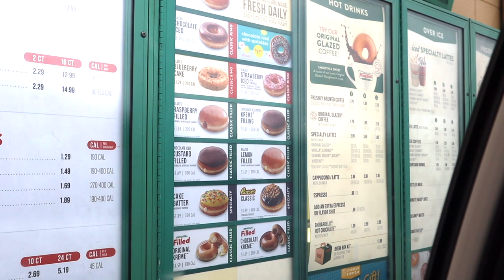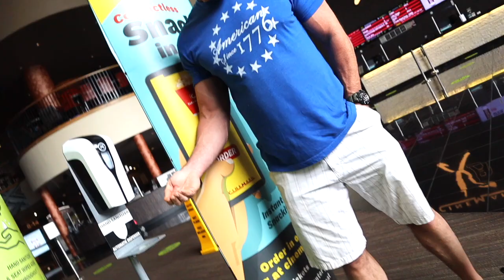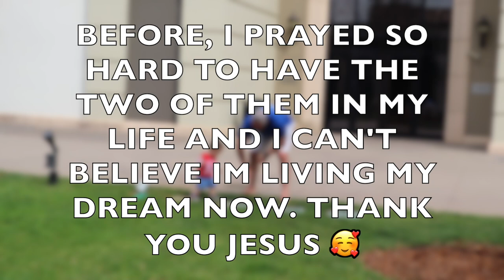FAMILY DAY+WENT TO THE MOVIE THEATER FOR THE FIRST TIME AFTER COVID 19 HIT | FIL-AM FAMILY IN USA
Showing to you our family day and it’s our first time in the movie theater after covid 19 hit.

We are a Filipino American Family and this is our Buhay America.
Thank you so much! And God bless you all.

MY FAVORITE CLEANING EQUIPMENTS AND CLEANERS:
Dyson V8 Animal Cordless Stick Vacuum
Multipurpose scrub sponges
Method All Purpose Cleaner
Kaboom Mold and Mildew Cleaner
Kaboom Power Oxi Cleaner
Endust Multi Surface Cleaning Spray
Microfiber cloth
Weiman Cooktop/ Stove Cleaner
Windex Glass and Window Spray

VLOGGING EQUIPMENTS I'M USING:
Canon EOS M50
Ring Light

MY  BABY MUST HAVES:
Skip Hop Baby Bath Tub: Moby 3-Stage
White Noise Machine
Muslin Swaddle Blankets
Nosefrida (the snot sucker)
Diaper Bag
Vtech baby monitor
Baby Probiotic

Living Room White Curtains
Bedroom Room Darkening Curtains
Coffee Table
Floating Shelves in my son's bedroom

but it will NOT cost you anything to use my link in buying the product. Thank you for your generosity*